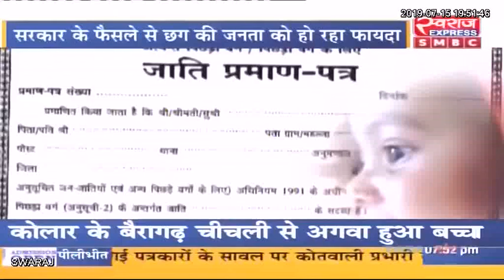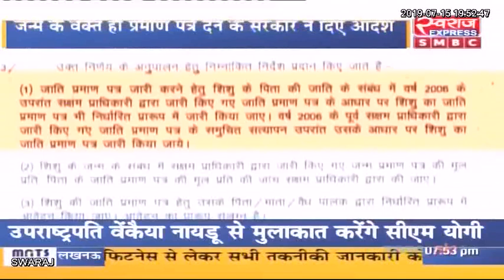छत्तीसगढ़ सरकार अस्पताल में पैदा होने वाले बच्चों को देगी स्थाई जाति प्रमाण पत्र